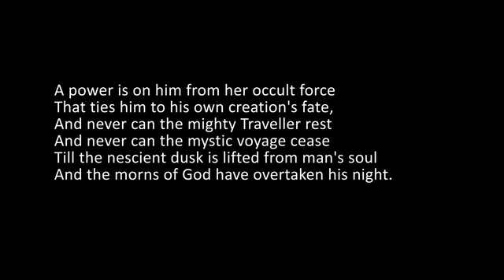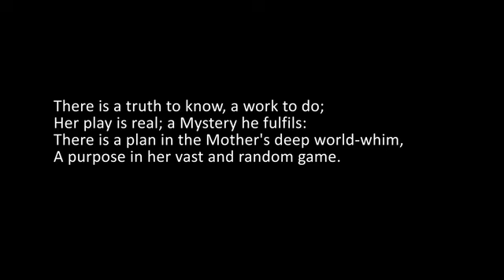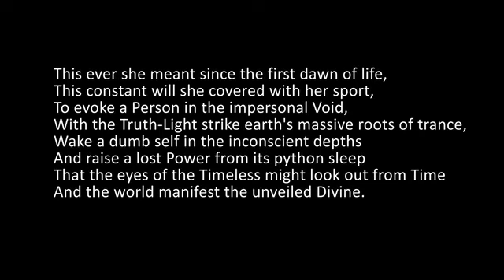THE ENGLISH OF SAVITRI BY SHRADDHAVAN BOOK 01 CANTO 04 S 16 LINES 941-966 2017-11-23 PAGE 72-73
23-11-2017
SAVITRI

BOOK 01 - THE BOOK OF BEGINNINGS

CANTO 04 - THE SECRET KNOWLEDGE

LINES  941-966

A power is on him from her occult force
That ties him to his own creation's fate,
And never can the mighty Traveller rest
And never can the mystic voyage cease
Till the nescient dusk is lifted from man's soul
And the morns of God have overtaken his night.
As long as Nature lasts, he too is there,
For this is sure that he and she are one;
Even when he sleeps, he keeps her on his breast:
Whoever leaves her, he will not depart
To repose without her in the Unknowable.
There is a truth to know, a work to do;
Her play is real; a Mystery he fulfils:
There is a plan in the Mother's deep world-whim,
A purpose in her vast and random game.
This ever she meant since the first dawn of life,
This constant will she covered with her sport,
To evoke a Person in the impersonal Void,
With the Truth-Light strike earth's massive roots of trance,
Wake a dumb self in the inconscient depths
And raise a lost Power from its python sleep
That the eyes of the Timeless might look out from Time
And the world manifest the unveiled Divine.
For this he left his white infinity
And laid on the spirit the burden of the flesh,
That Godhead's seed might flower in mindless Space.

                                        - End of Canto Four